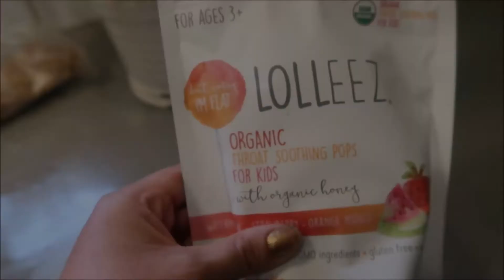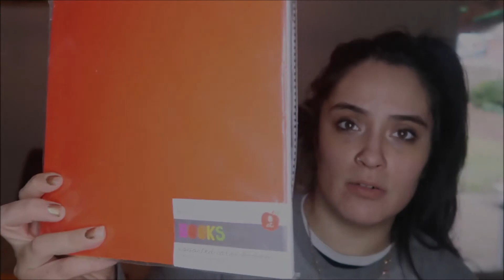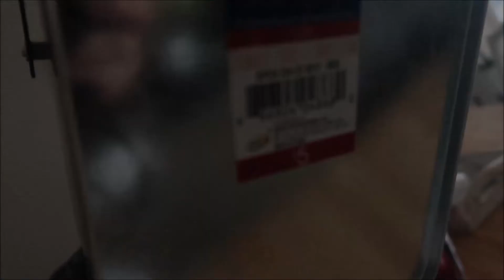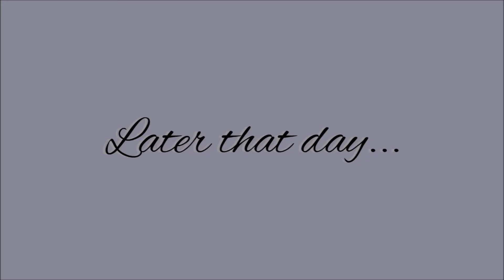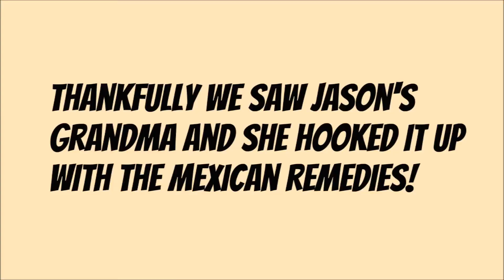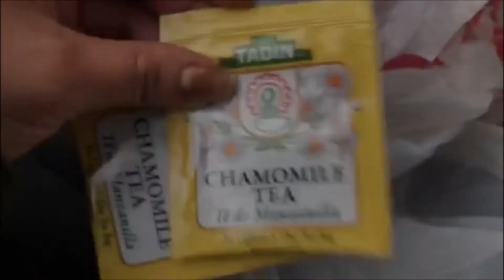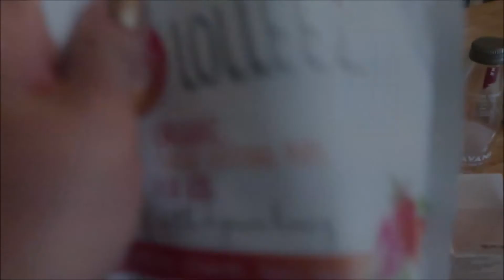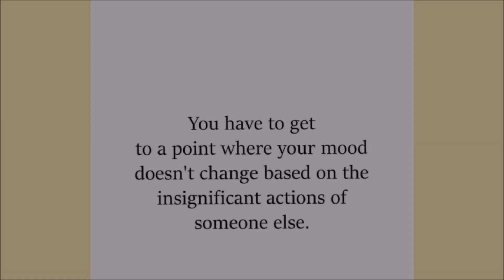AFFORDABLE CRAFTS FOR KIDS 🎨 || MEXICAN REMEDIES! 👌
This was such a fun vlog because you guys get to see how our day goes a little, also, how crazy my life can be at times. These are some amazing fun things you can do at home with your kiddo's. I recommend waiting till the Summer and back to school time for these fun cheap crafts from target, but remember Dollar Tree has some good stuff too! That's where I buy craft paper and stickers and feathers etc. Whats you fave thing to do with your kiddos when it comes to projects? Give me some ideas!
What are your go to Mexican remedies? When anyone in my house gets sick, I deep clean the bathrooms, disinfect the door knobs and light switches, and caldo de pollo is a MUST because I kid you not, as soon as I make that everyone is just suddenly un-sick the next day! Pretty crazy! How are you guys liking this content? Its getting better, right? I would say I'm "trying" but honestly, after editin so many videos, I'm just getting better at editing!
I hope your day is going well guys! Thanks for all the love and support you show me! I'm grateful 💞🥰